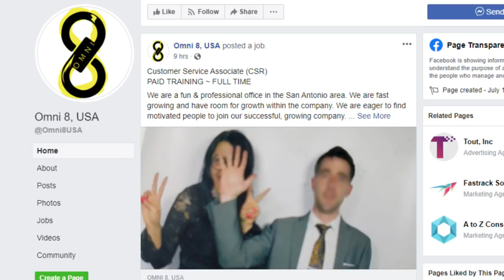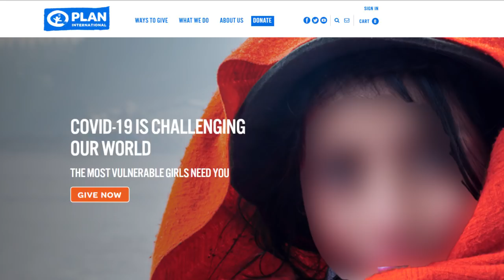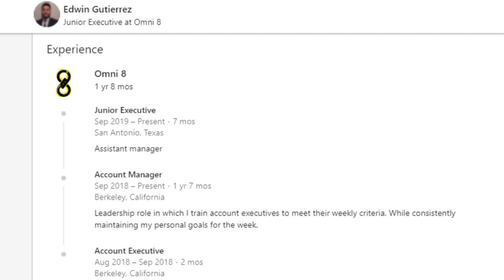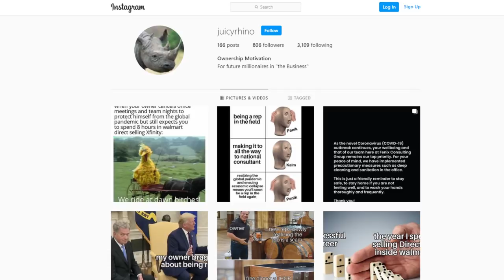The Slave Circle Extra Takes - Meydi (Former Credico Charity Account Manager)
Meydi details her experiences of working for Omni 8 USA, a Credico company under owner Colm Horgan.  On the streets of San Antonio, she generated "sales" by soliciting donations for Plan USA / Plan International, yet heard almost nothing about the charity itself.

0:00:45 - A day on the charity campaign
0:06:32 - Unwilling to get solicitation permits
0:09:57 - "It's considered fraud."
0:12:09 - Making "sales" = Getting Donations
0:13:47 - The charity scam pitch
0:18:51 - The same children's photos over and over again
0:21:26 - Nobody ever received anything from the charity
0:23:14 - Making profit off charitable donations
0:28:57 - My leader was kicked off the Spectrum campaign for fraud
0:31:09 - Aggressive and unethical solicitation tactics
0:33:55 - Verbal abuse by the owner, Colm Horgan
0:35:58 - Constantly high turnover
0:37:42 - "You need to be selfish" / Forget your partner & support system
0:43:37 - "We would take the most vulnerable people."
0:45:29 - Getting in trouble for following an Instagram page
0:50:37 - How to spot the charity scam on the streets (Ask For Permits!)